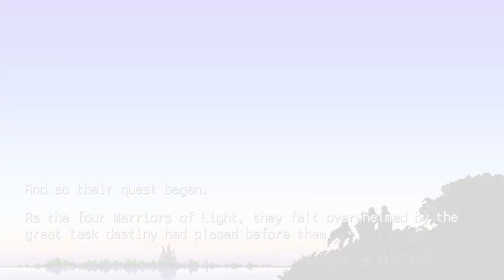Final Fantasy Pixel Remaster - Official PS4 and Nintendo Switch Launch Trailer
The Final Fantasy 2D pixel remasters are available now on PlayStation 4 and Nintendo Switch. The remasters feature updated 2D pixel graphics and more.